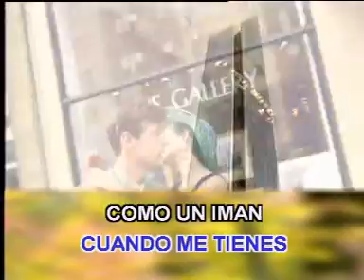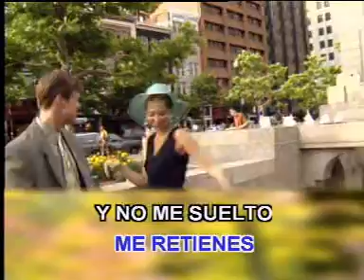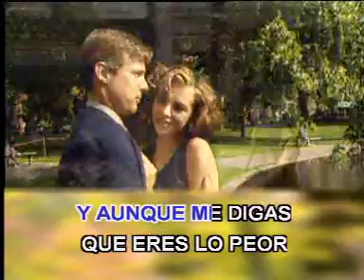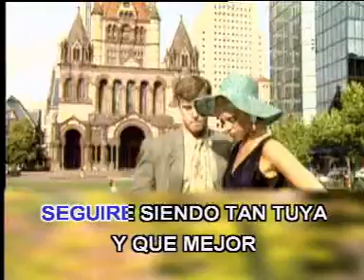ISABEL PANTOJA VENENO